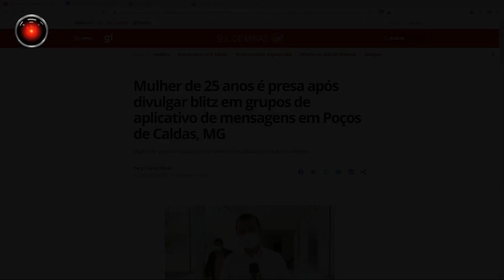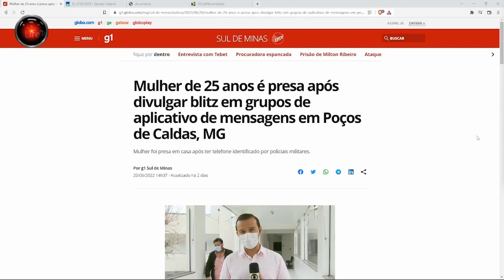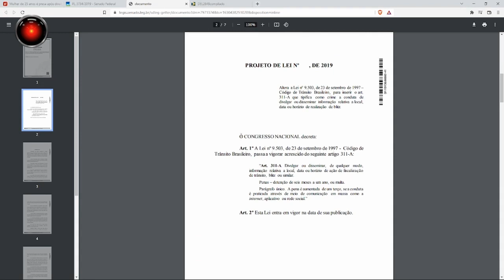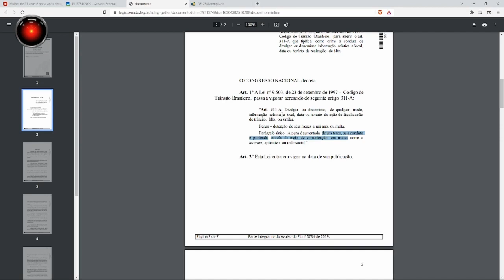É CRIME avisar de BLITZ no WHATSAPP ou TWITTER? NÂO!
"Servidão e o Estado Policial de Direito!
O gado abaixa a orelha.